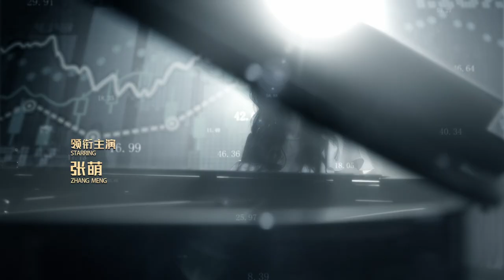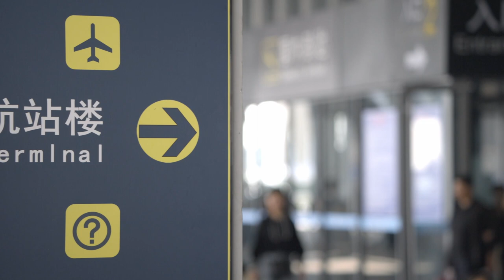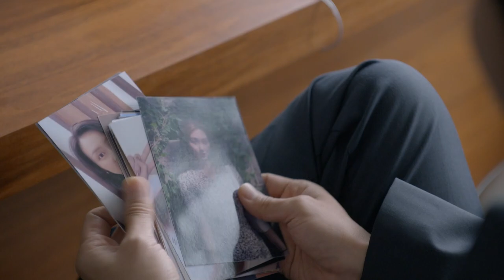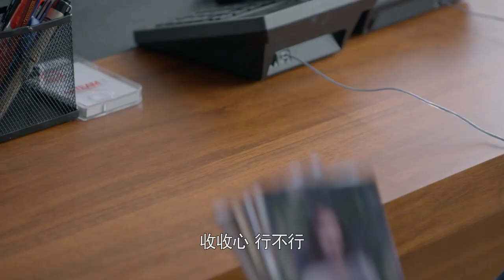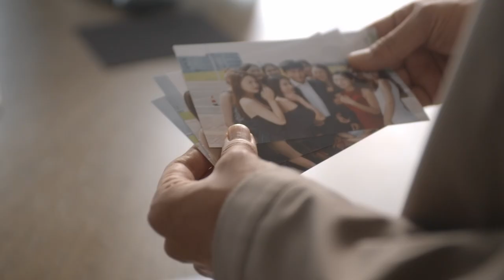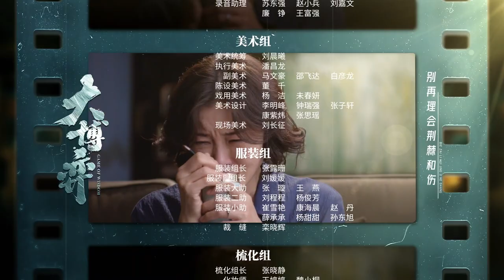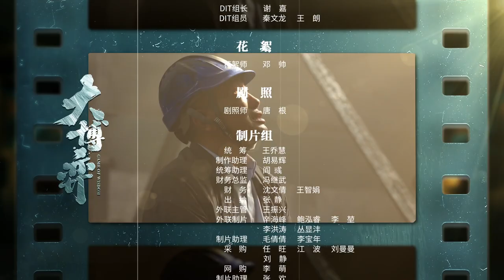ENG SUB【大博弈 | Game of Wisdom】EP09 秦昊 、万茜 、田雨叱咤商场风云